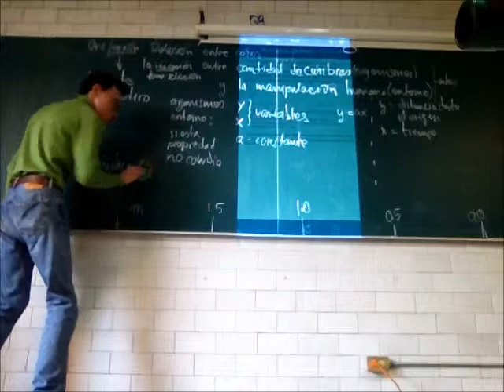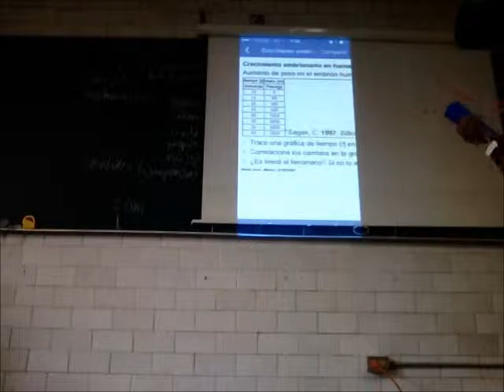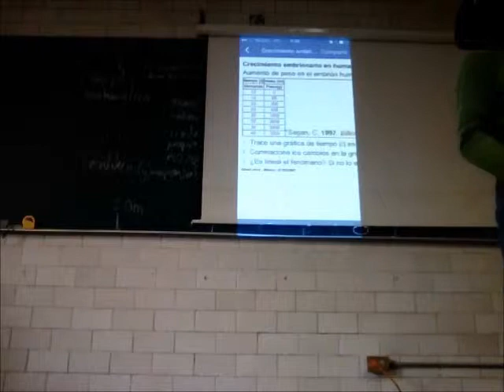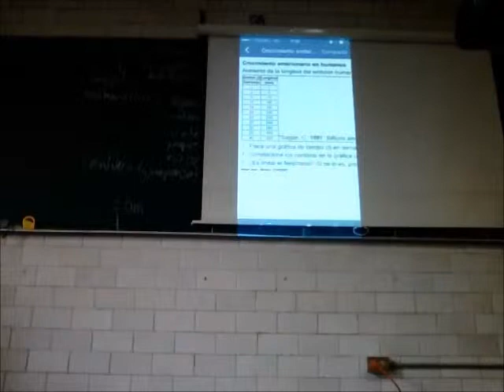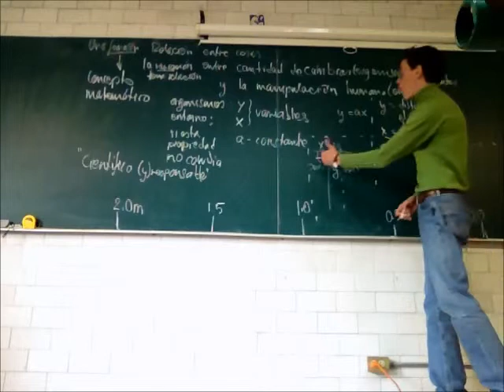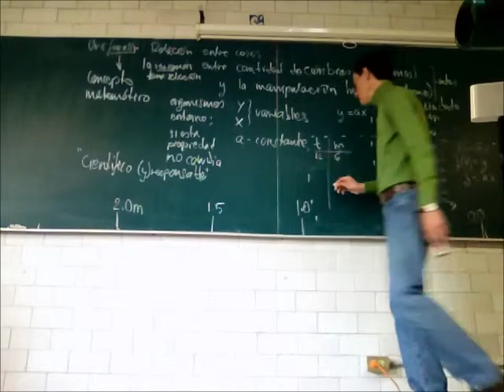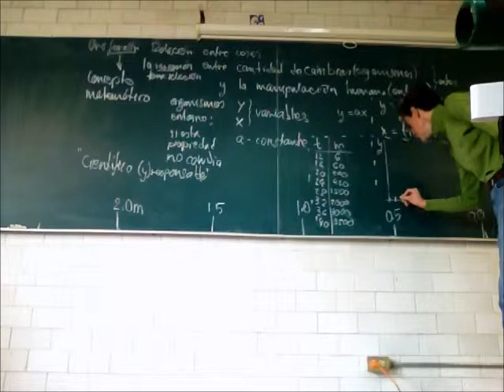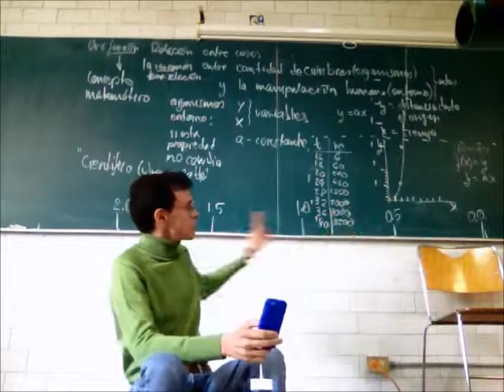Diferentes tipos de funciones. Biomatemáticas II - Prof Raúl Alva 4/4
Diferentes tipos de funciones. Biomatemáticas II, cuarta parte